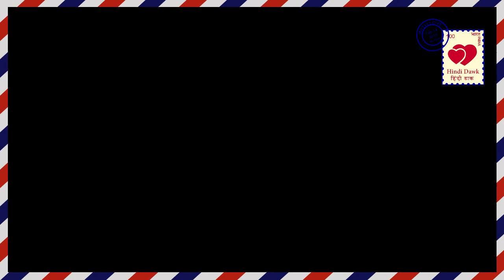IPKKND3 ll चांदनी की मुंह दिखाई पर अद्वय फिर चलेगा चाल ।। ADVAY’S TRAP।।STAR PLUS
IS PYAR KO KYA NAAM DOON।। SEASON 3।। Chandni is now going to get along with Nani as well as Aditya Pooja and Adi. and They are also going to become the best friend of Chandni.

STAR PLUS ।। स्टार प्लस।।इस प्यार को क्या नाम दूं ।। सीजन 3।।  चांदनी को अब नानी के साथ साथ अद्व्य की बहन पूजा और आदी का भी साथ मिलने वाला है और पूजा आदी चांदनी के best friend भी बनने वाले है।